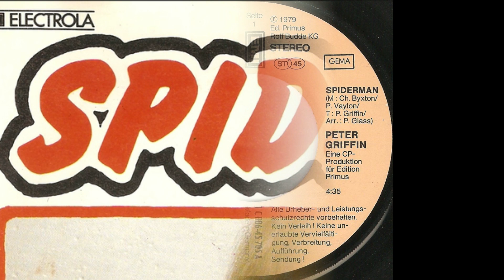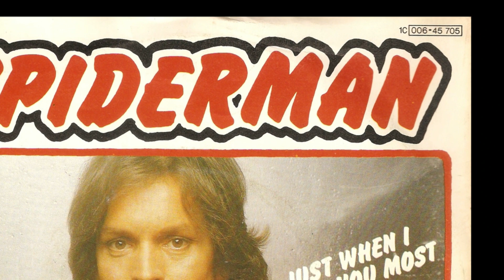Peter Griffin - Spiderman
Vinyl 7" Single  -  1979  - EMI Germany  - 1C 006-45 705  -  Seite 1